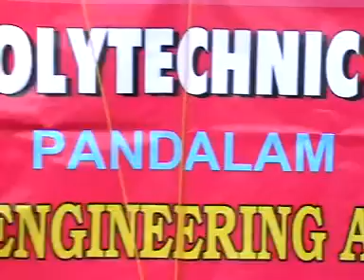2006 to 2007 students poly pandalam 3comp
prasanth